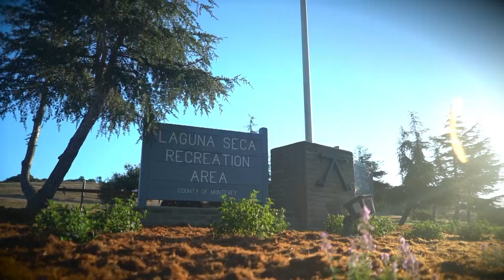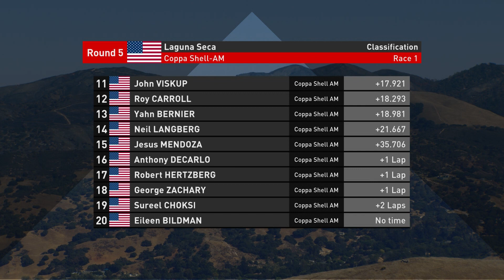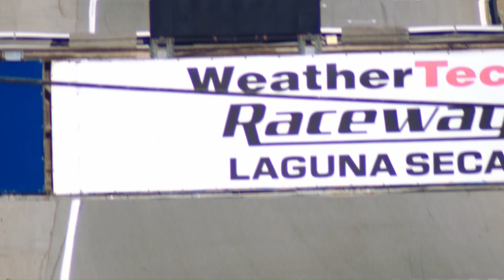Ferrari Challenge North America – Laguna Seca 2020, Coppa Shell AM Race 1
Relive all of the emotions from the race.